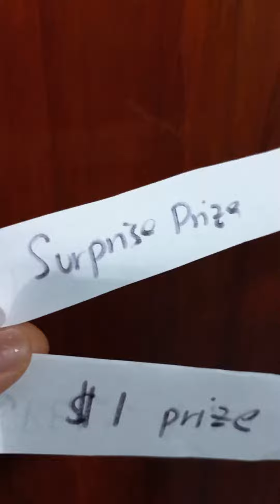How to multiply | Learning with Sebastian!!!